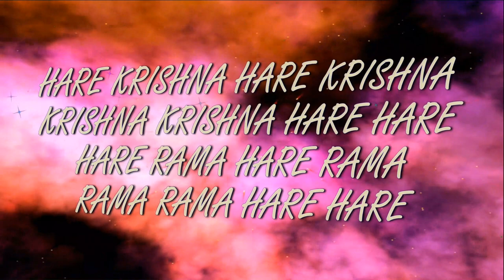18.08.2024 JHULANA YATRA ISKCON Dnipro Ukraine